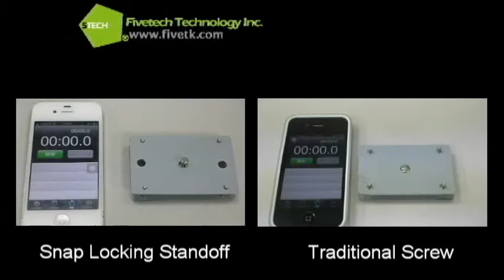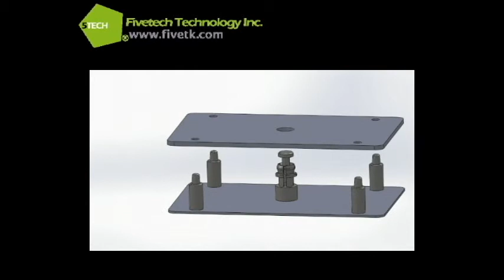Fivetech Technology Inc._Snap Locking Standoff